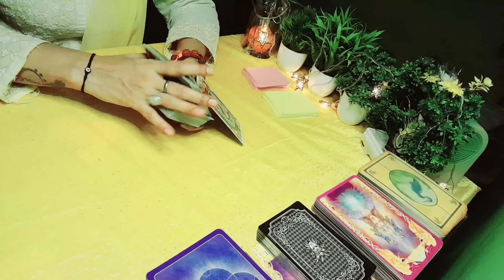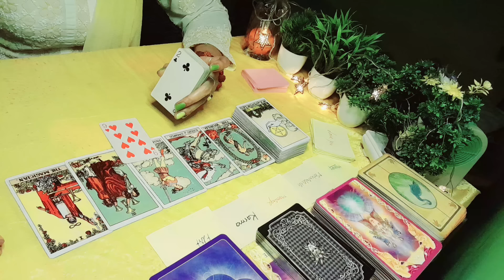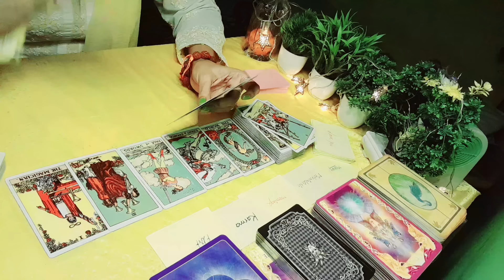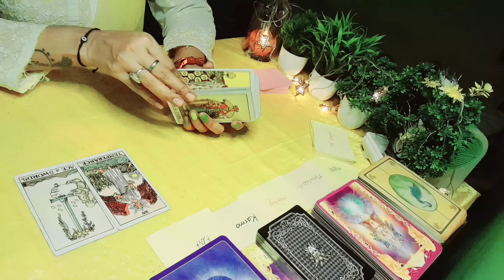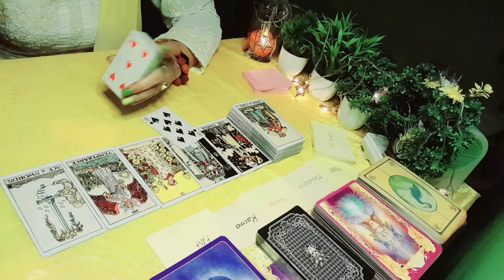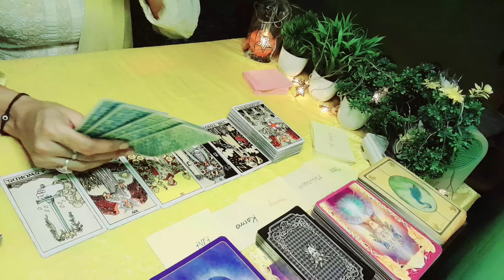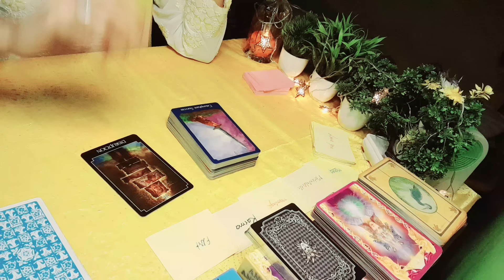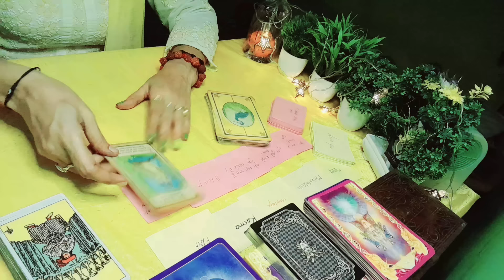current feeling hindi,आपके पार्टनर की वर्तमान भावनाएं,next action@tarot#collective,timeless❤️❤️love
current feeling hindi,आपके पार्टनर की वर्तमान भावनाएं,next action@tarot#collective,timeless❤️❤️love guidance collective lawofattractioncurrentcurrent feeling tarot hindi
current feelings tarot card hindi
current feelings tarot card reading
current feelings tarot reading

current feeling, आपके पार्टनर की वर्तमान भावनाएं,love  message,angel message,devine guidance,love reading,charms,tarot card reading,❤❤

stay positive ,stay happy🙏😊❤collective,timeless🙏❤😊
collective,timeless🙏😊❤️

4_of_wands_divine_tarot